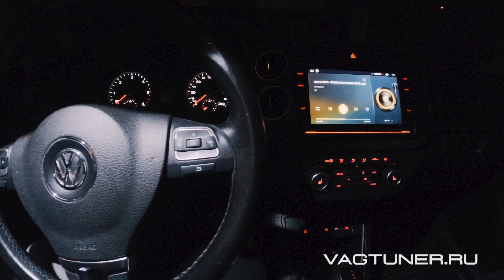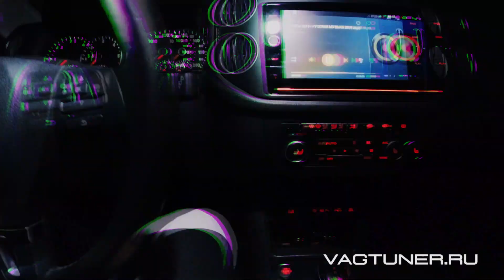Штатная диодная подсветка макияжных зеркал Фольксваген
В ролике показана штатная диодная подсветка макияжных зеркал Фольксваген в сравнении с просто установленными диодами.
Что выбрать, решать Вам.

На нашем канале мы стараемся выкладывать ролики с нашими обзорами интересной электроники и автоаксессуаров, которые можно установить на Ваш автомобиль, а так же размещаем инсайдерскую информацию, предоставленную нашими китайскими партнерами.